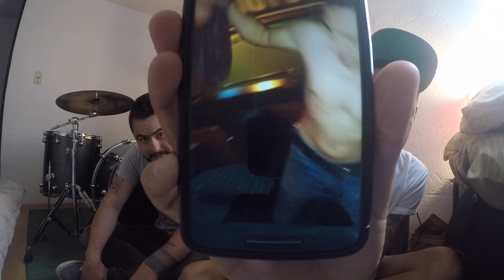WE OUTSPOKEN EN MEXICO!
We outspoken y Nadiescucha de tour por México.